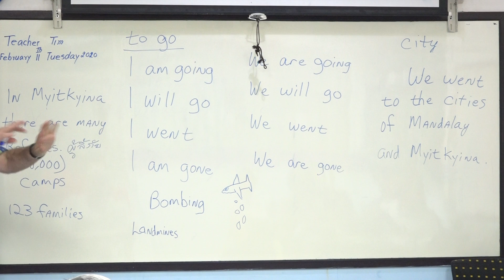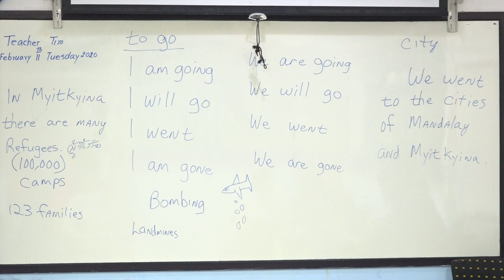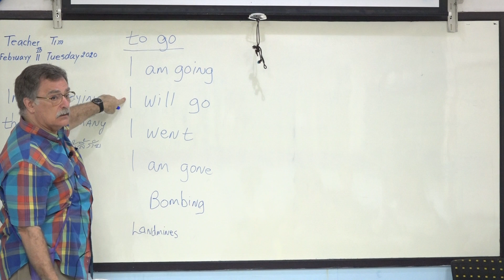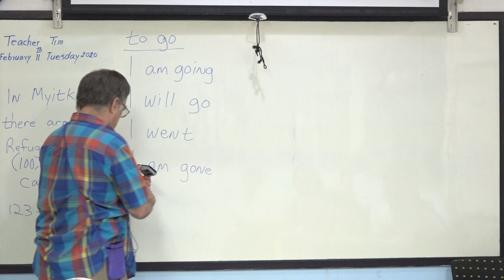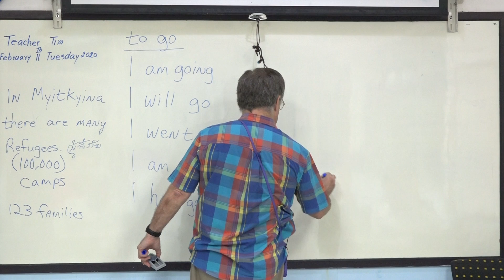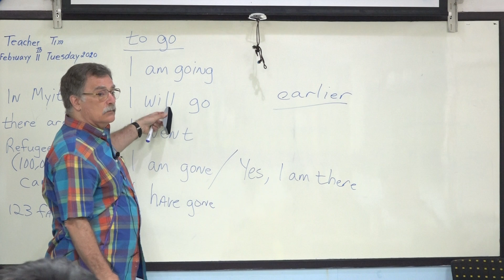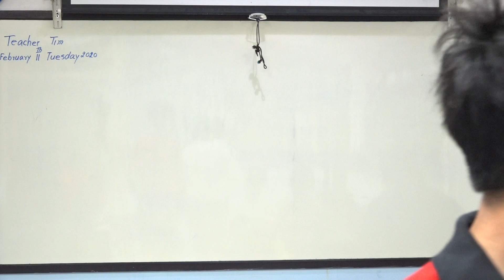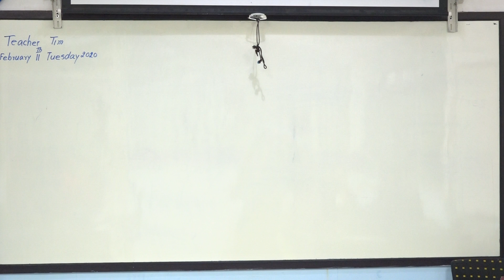Learn English เรียนภาษาอังกฤษ : suraphet 7496: Teacher Tim, USA. 11 February 2020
ภาษาอังกฤษ รอบวันจันทร์ ถึง วันศุกร์ เช้า 11 ก.พ. 2563